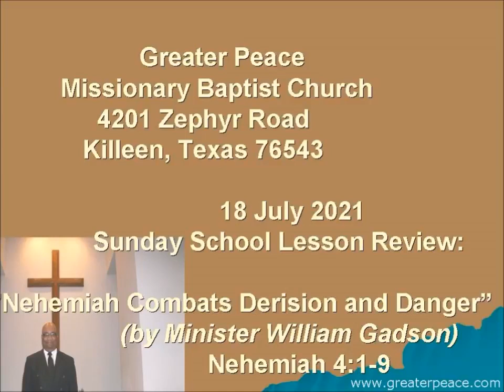GPMBC 18 July 2021 Sunday School Lesson Review by Minister William Gadson